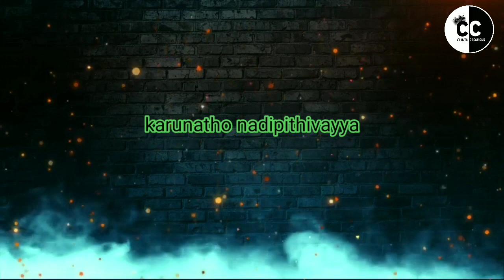Ninu Polina vaarevaru 🎶 Jesus WhatsApp Status Telugu 🎤 Jesus Songs Telugu ❤️ Chintu Creation's ⛪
Like Add Share
Pls Support Me
Brothers ❤️❤️❤️❤️